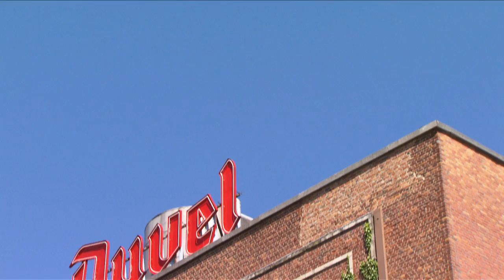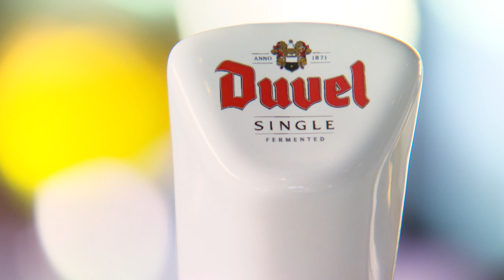Duvel - Single fermented (Corporate Movie) | by Media Facilities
Duvel Single fermented presented by Hedwig Neven, brewmaster of Duvel Moortgat.